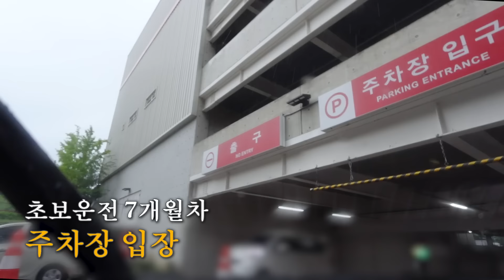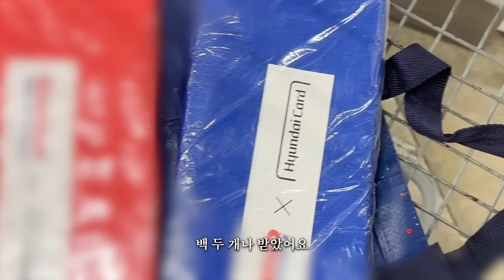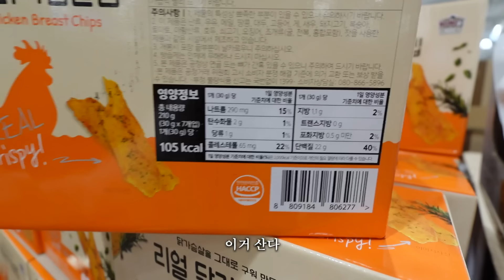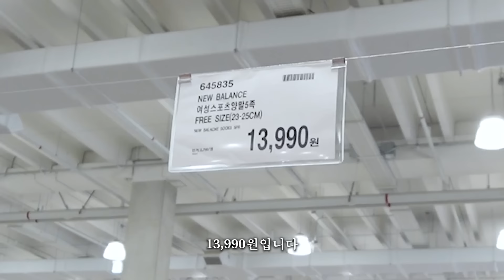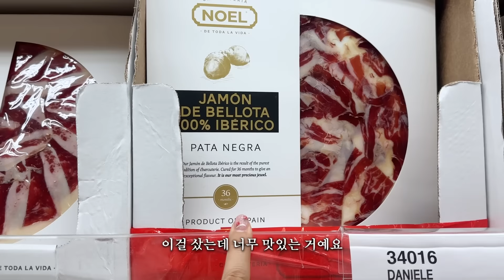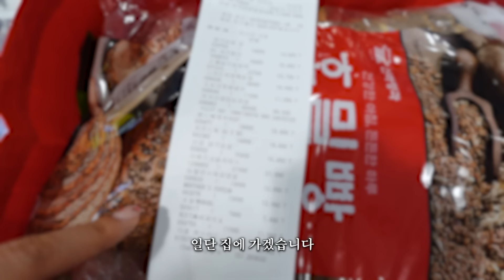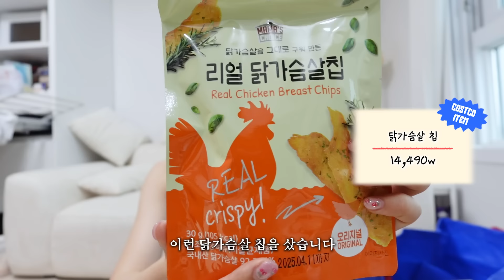자취생이 코스트코에 가면 얼마나 쓸까? | 코스트코 2탄 장보기 VLOG (자취요리 해먹기,진짜 핵추천 코스트코템)